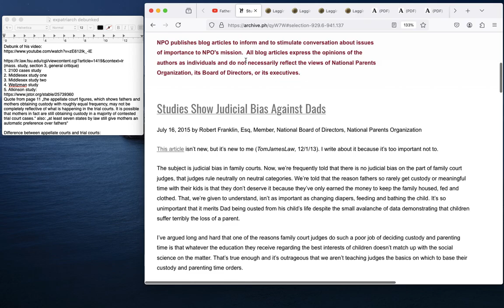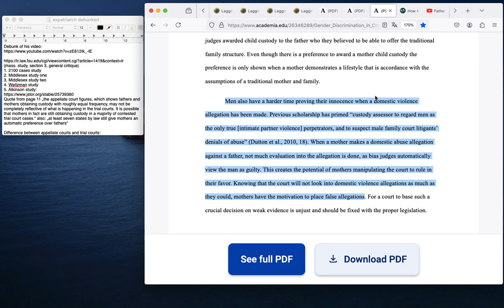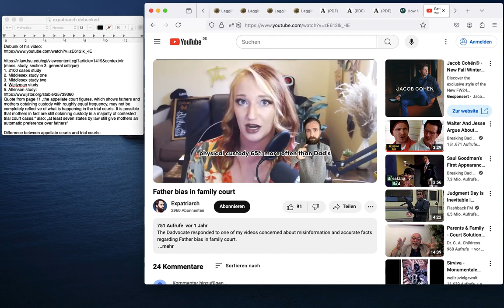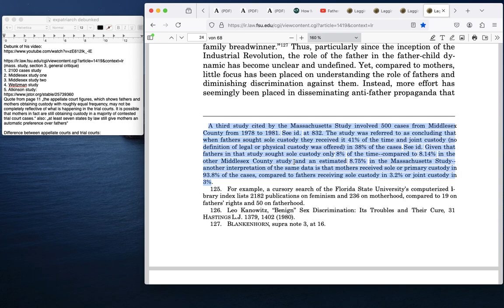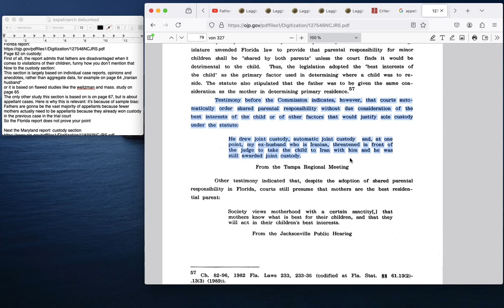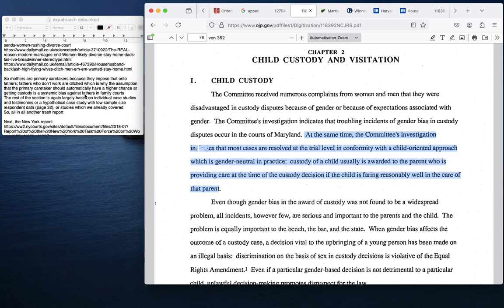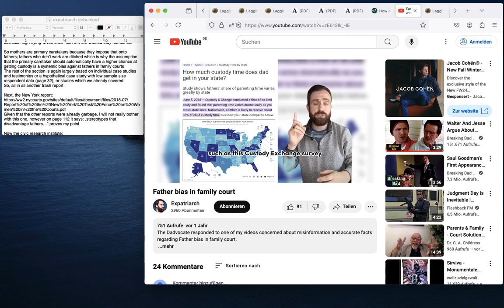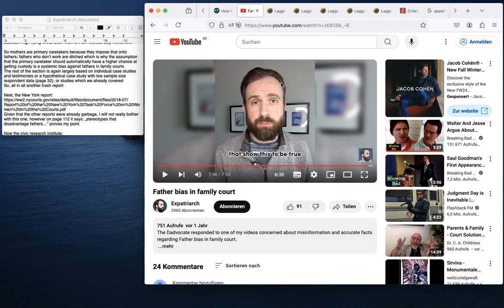Expatriarch Absolutely Wrecked On Family Court Bias